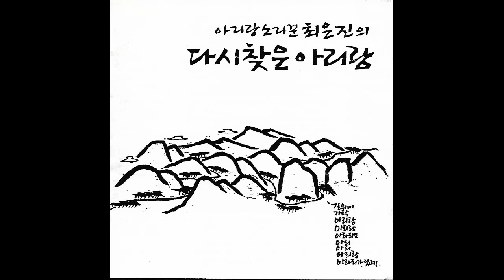PD5 : 아리랑타령 – 악단:실버아리랑(2003년 신나라뮤직 CD음반)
2003년 신나라뮤직에서 출반된 ‘아리랑 소리꾼 최은진의 다시 찾은 아리랑’ CD음반입니다.

다섯 번째 트랙으로, 실버아리랑 악단(단장.아코디언:황의수. 기타:박정서. 베이스:이현종. 바이올린:김민석) 연주하는 ‘아리랑타령’입니다.

1921년 신찬속곡집에 수록된 아리랑타령을 연주한 것입니다.

최은진 소리꾼의 허락을 얻어 음반에 담긴 모든 아리랑 음원(8-12트랙 제외 : SP음반에 수록된 아리랑)을 올립니다.